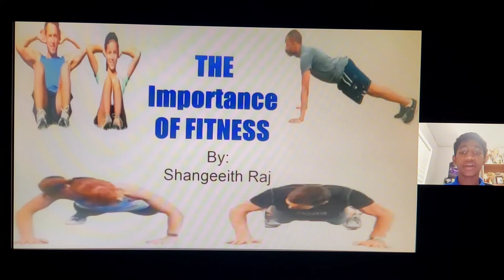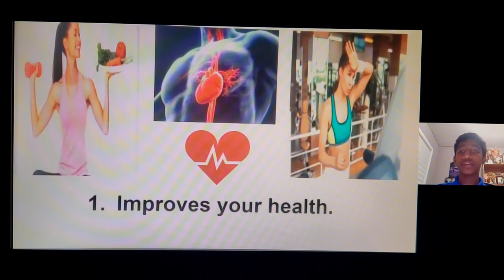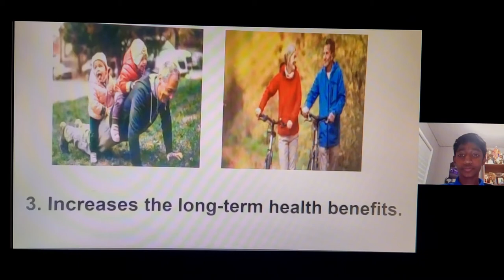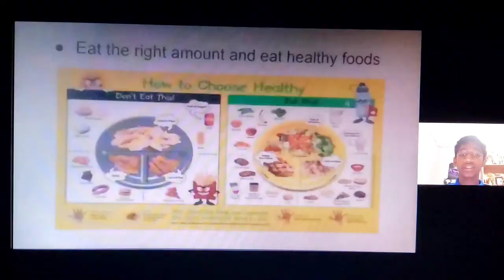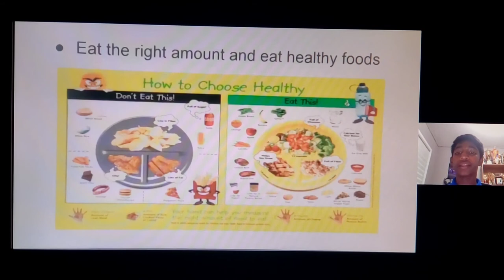Kids! This is why you need to be fit | Shageeith Raj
Every human deserves a long, happy, and healthy life. This can be accomplished if we incorporate a routine as a kid. Shageeith shares three tips to get fit, stay fit, and live a wholesome life. Fitness Health Sleep Exercise Oldage Youth Public Speaking